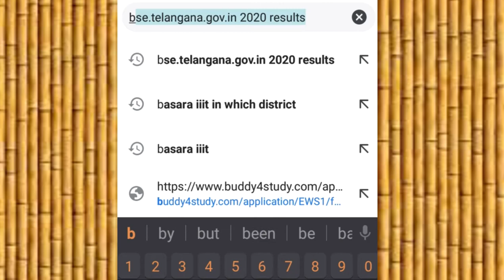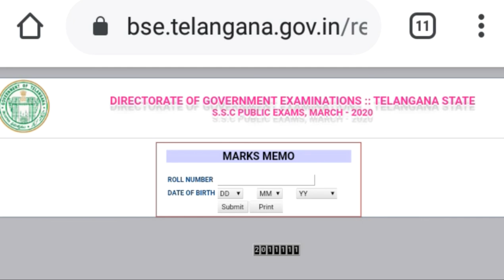How to check telangana state10th results 2020 //How to check telangana state ssc result 2020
CHECK) in case this link not opened type (bse.telangana.gov.in) in chrome